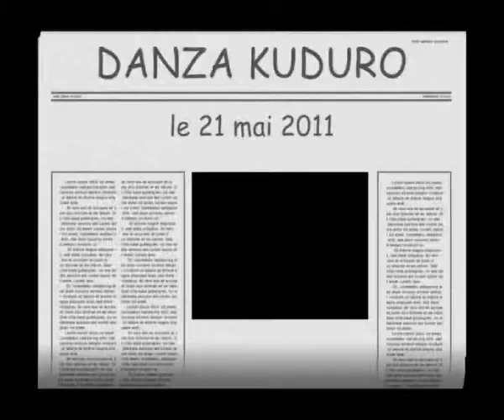DANZA KUDURO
DANZA KUDURO  LINE DANCIN' MENERGY   Blaye les Mines
Auberge espagnole du 21 mai 2011 Labastide Gabausse